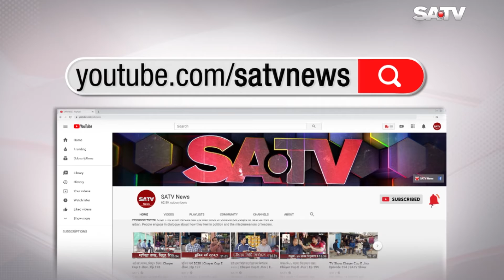বিধিনিষেধ শিথিলে মহাসড়কে বেড়েছে যাবাহনের চাপ, ফেরীঘাটে গ্রামমুখী মানুষের ভীড়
SA TV Location:
Bangladesh